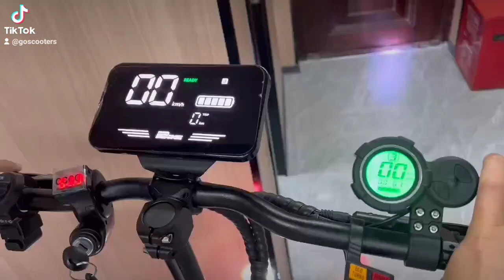17 Σεπτεμβρίου 2024